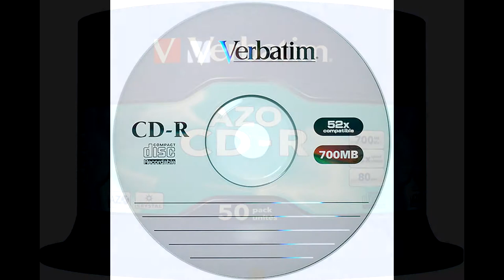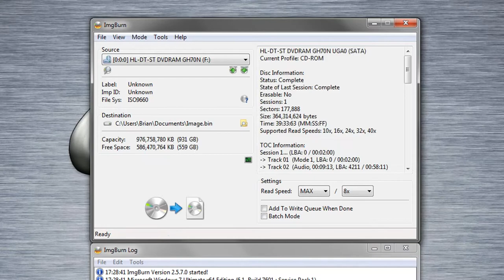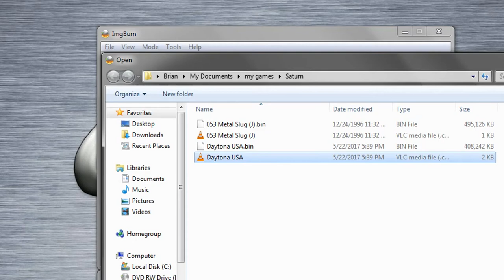How to Burn Sega Saturn Backups!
Pseudo Saturn Tutorial

Taiyo Yuden discs on Ebay